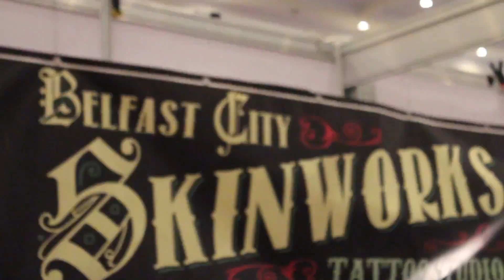Galway Tattoo Show 2014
The brilliant Galway Tattoo Show, Ireland's biggest and best tattoo convention featuring some of the best tattoo artists in the world, both international and Irish, music, acts, Star Wars Characters, Burlesque, comedy, market stalls and much muc more